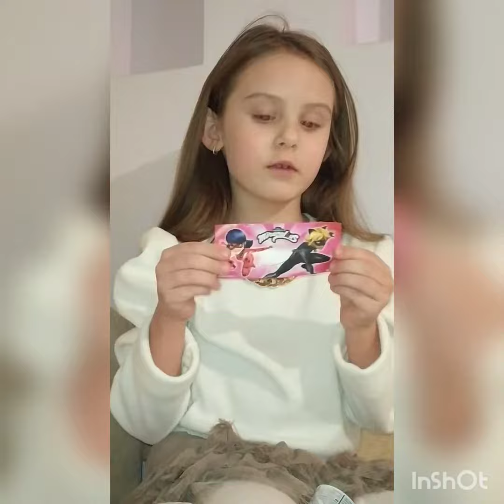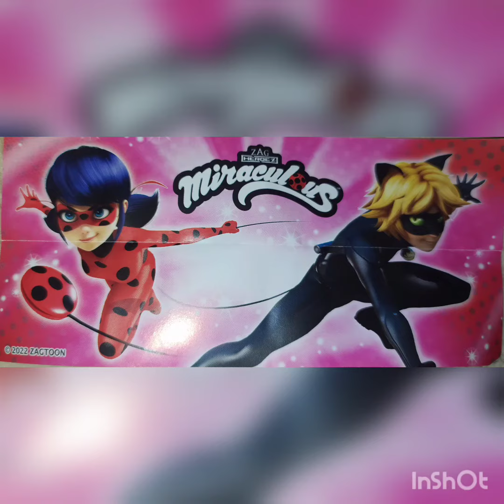Розпаковка Kinder Surprise Miraculous LADYBUG 🐞